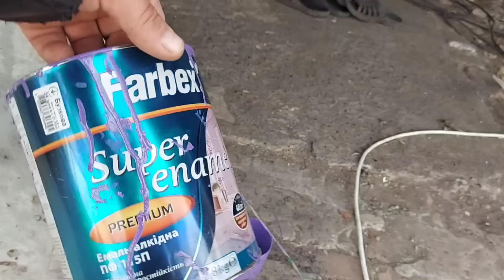Начал делать пресс. Пумба на проверке.